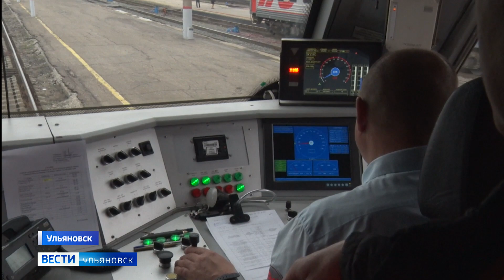В Ульяновске активизируют уборку свалок вдоль железных дорог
Такое решение приняли во время традиционного экорейда.